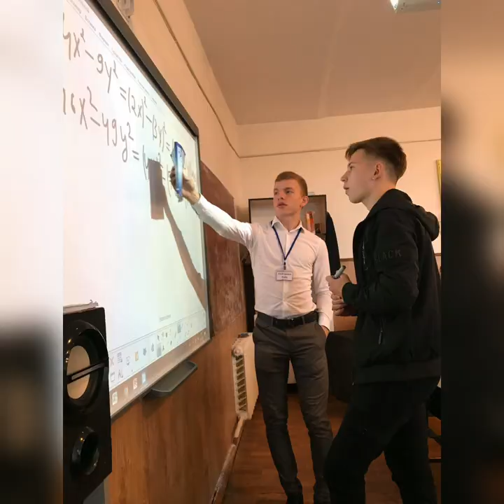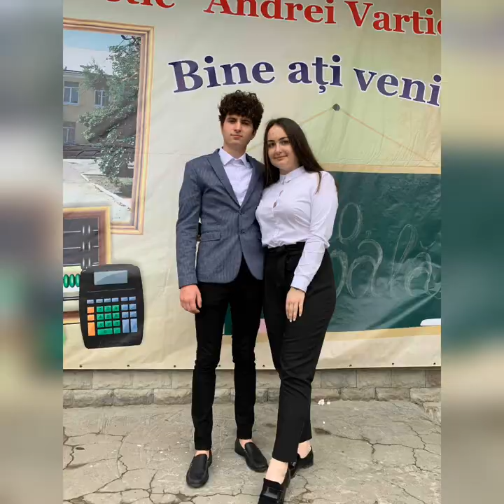Absolvenții anului 2020, din L.T."Andrei Vartic", orașul Ialoveni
°Adio, frumosi ani de liceu!° 🎓📚
Astăzi, ar fi un moment încărcat de emoţii profunde, atât din partea absolvenţilor, cât şi a cadrelor didactice, a tuturor invitaţilor, în mod deosebit a părinţilor. Este momentul în care absolvenţii promoţiei încheie una dintre cele mai frumoase etape ale vieţii – liceul.
Câte emoţii poate să aducă apropierea finish-ului unui an şcolar! Mai ales atunci când, despărţindu-te de acest an şcolar, te numeşti absolvent. Emoţiile sunt provocate de neliniştea prevestitoare fiecărei despărţiri.
Stimați colegi și, dacă toate poveştile încep cu ,,a fost odată”, într-o clipă de răgaz din viaţă o să-ţi aminteşti că ,,au fost oda­tă nişte elevi, elevii PROMOȚIEI a anului 2020”…
Iată că au trecut trei ani de studii, ani frumoși și plini de emoții pozitive.
Toți îmi sunteți atât de dragi, mereu îmi veți lipsi și vă voi duce dorul.😘❤